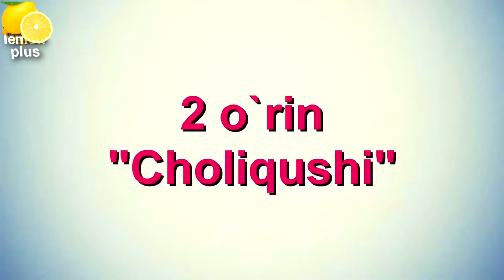Top 45 eng yaxshi Turk seriallari (1986-2020)